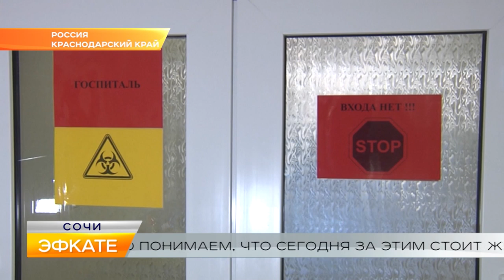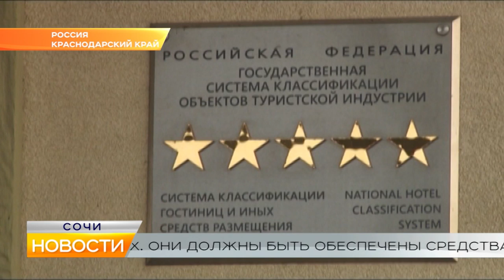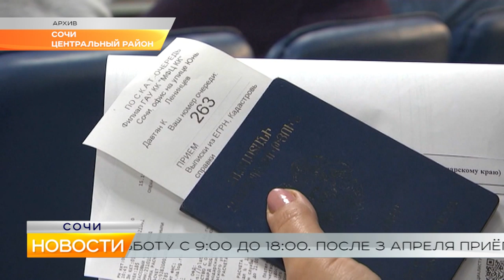Новости Сочи (Эфкате РЕН REN TV) Выпуск от 27.03.2020